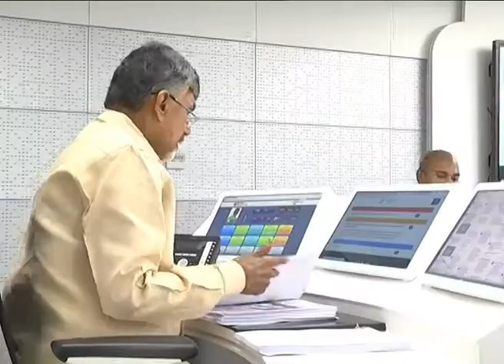AP CM VISITED RTG CENTER AT SECRETARIAT ON 12032018